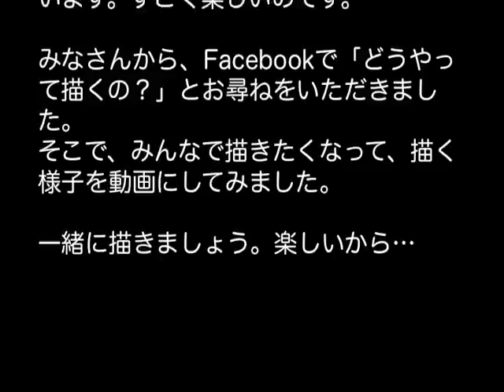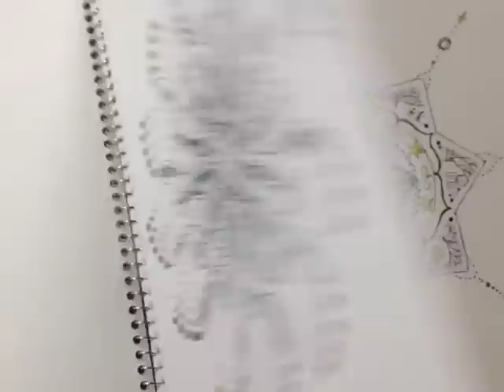かっこちゃんの描き方講座